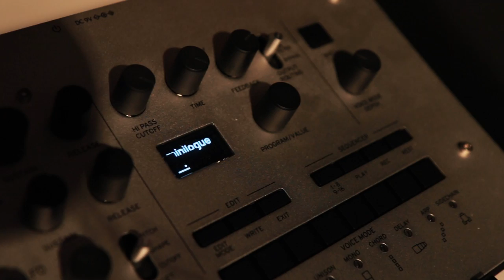Find The Orange Shape - Rok Golob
Quite an experimental & funky musical journey. Enjoy it :) !!

Instruments used:
Studio ∞
Video shot on Canon 70D.